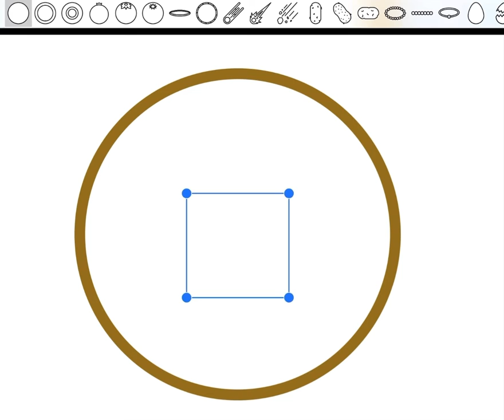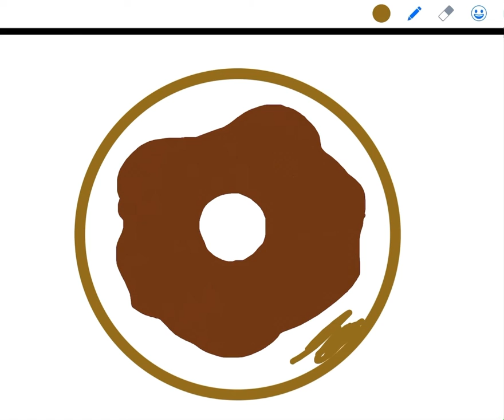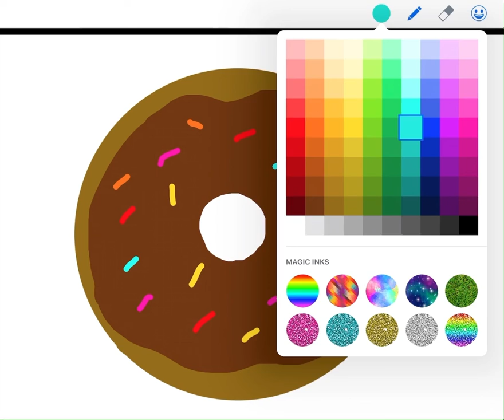Trying Digital Art